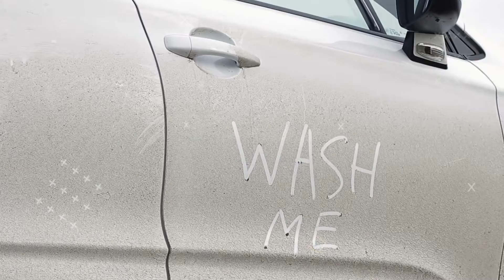इस देश की लड़कियां निखार लाने के लिए करती है ये काम | Korean Girls do this work for shine😱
Hello Everyone in this video i tell about  10 amazing facts so watch this video till the end.

सभी को नमस्कार इस वीडियो में मैंने 10 आश्चर्यजनक तथ्य बताए हैं इसलिए इस वीडियो को अंत तक देखें।

Thankyou so much 😍 Please support Guys.